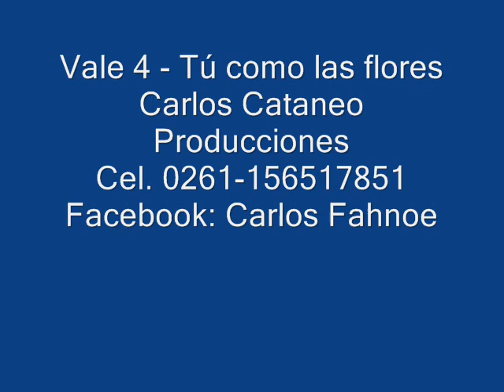Vale 4 - Tú como las flores